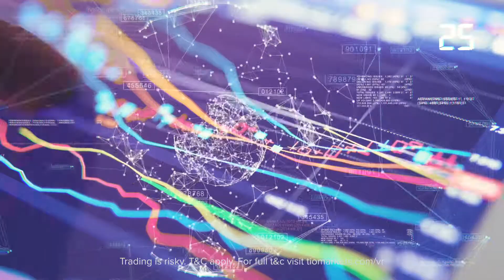Free VR headset & Android mobile device to the first 100,000 sign ups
Welcome to TIOmarkets, the next-generation FX and CFD trading brand!
Free VR headset & Android mobile device to the first 100,000 sign ups on April 1st!

You should consider whether you understand how CFDs work and whether you can afford to take the high risk of losing your money. Never deposit more than you are prepared to lose. Professional client's losses can exceed their deposit. Please see our risk warning policy and seek independent professional advice if you do not fully understand. This information is not directed or intended for distribution to or use by residents of certain countries/jurisdictions including, but not limited to, USA & OFAC. The Company holds the right to alter the aforementioned list of countries at its own discretion.